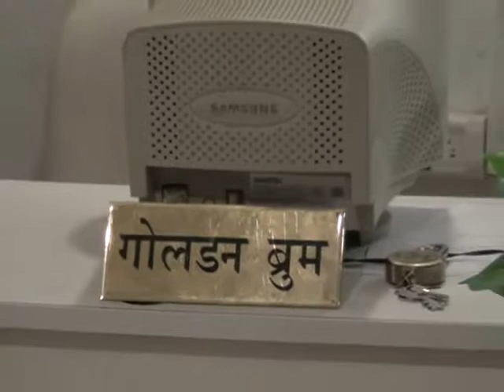Mr. Shrish S. Kirtikar / 9833864280, memaharashtrian.com.mp4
Reg. Office:
609 -- C Manju Mahal 35,Opp: Dilip Kumar's Bungalow,Pali Hill Bandra - (W),